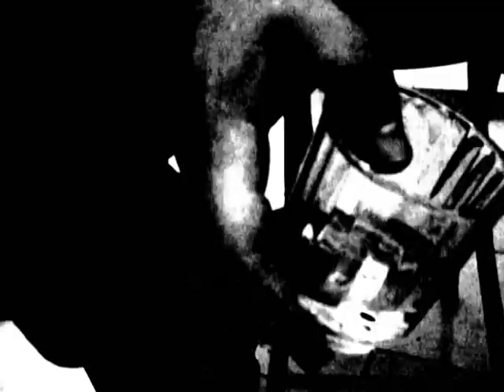IN A WORLD WHERE EVERYTHING HURTS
paulo's latest project